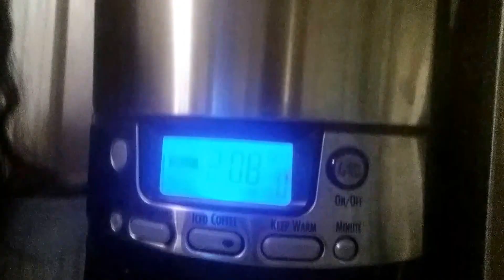VEDA 2016!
I'm hoping to put out a video everyday in August! I hope you'll stick around to get to know us a little better 😄